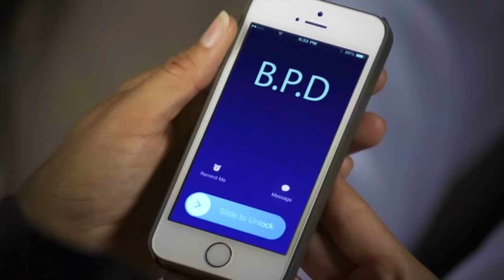Welcome to LA